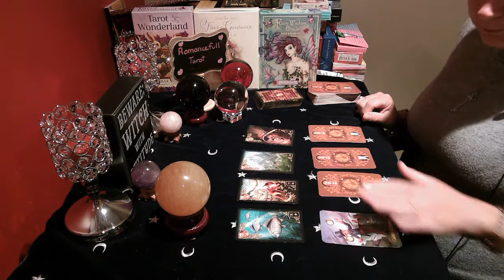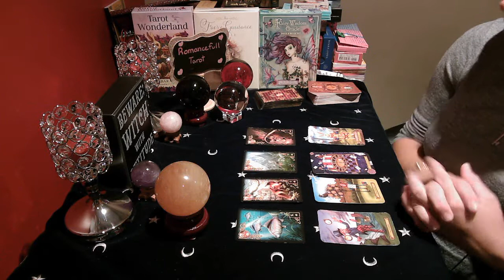GEMINI!! WILL MY EX COME BACK TO ME!! August 29 2020